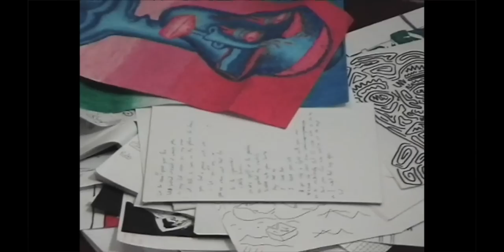Crying in Public Places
Made as a project from Film 310 - Documentary Film at Victoria University. Special thanks to Lala Rolls and Bernard Blackburn.

Starring:
Stephanie Arrowsmith - Midnight Espresso
Mark Whittet - Night & Day
Kaya Edginton - Wellington Station

Directed by Violet Hirst
Produced by Emily Hall
Edited by Katrin Lee O'Donnel
Cinematography by Dea Jeremic and Ben Samson
Sound design by Dea Jeremic and Ben Samson

Original compositions by Violet Hirst, in order of appearance:
"Earl Grey"
"Passing By"
"Sabine"